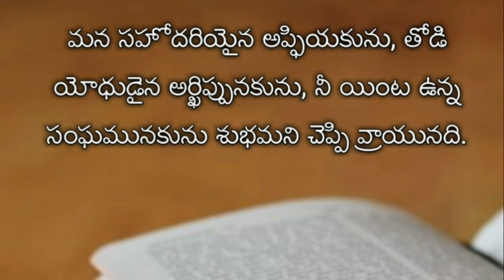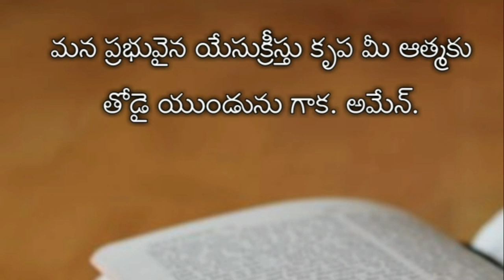అపొస్తలుడైన పౌలు ఫిలోమోనుకు వ్రాసిన పత్రిక | philomon